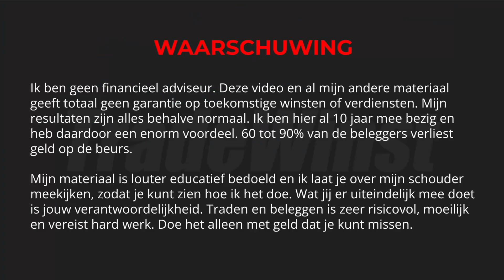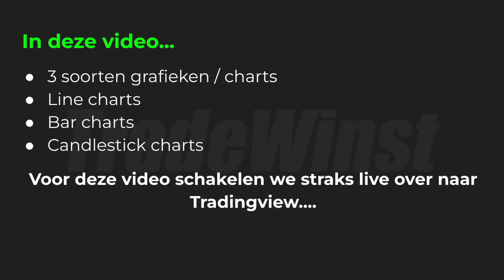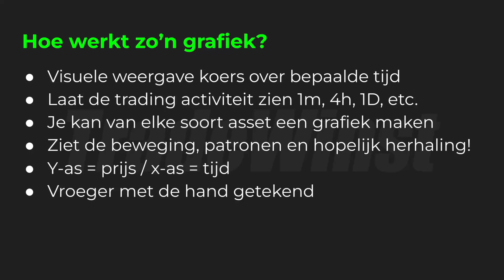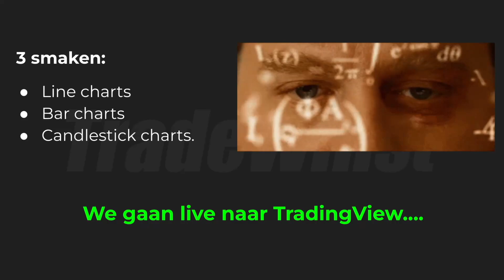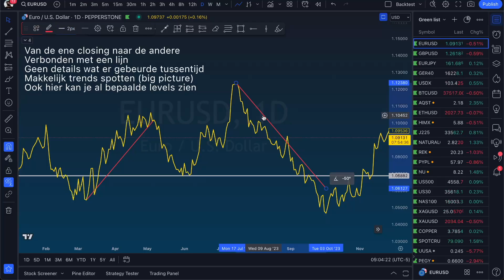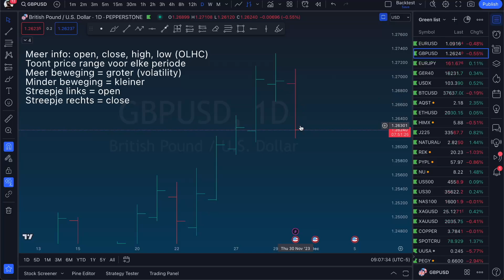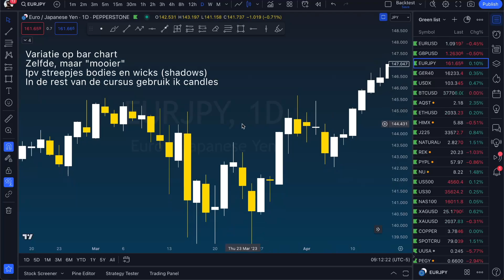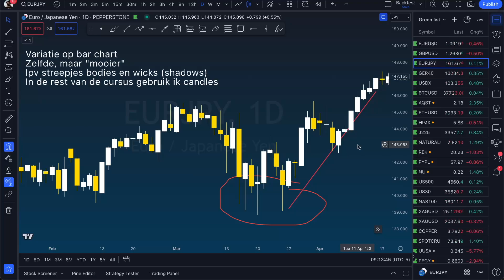Forex voor Beginners 7: Charts lezen. Line charts, bar charts en candlestick charts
Hey mijn naam is Mark en ik ben fulltime trader en wereldreiziger. In deze video alls over de verschillende charts en grafieken in Forex. Ik bespreek de line charts, bar charts en Japanse candlestick charts. Je leert hoe je deze charts en candles moet "lezen" en welke informatie jij daar als Forex trader uit kan halen, dus de highs, lows, open, close, etc.

Mocht je vragen hebben, stel ze dan in de comments. Dit geldt ook voor suggesties!

💶 Kortingscode: LOVEYOUALL15

🔔Klik op het belletje voor notificaties

Hoofdstukken:
00:00 Inleiding
00:33 Overzicht
01:01 Hoe werkt een grafiek?
02:21 Wat laat een grafiek zien?
03:42 3 verschillende soorten grafieken
04:03 Line charts
07:03 Bar charts
09:17 Japanse candlesticks
10:21 Candle bodies en wicks
10:33 Candle open en close
11:54 Candle patronen en herhalingen